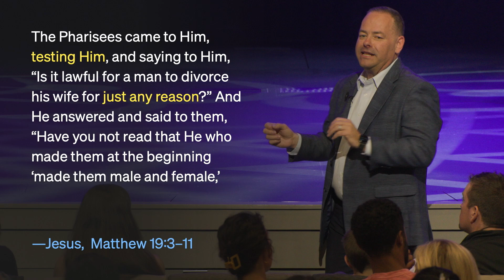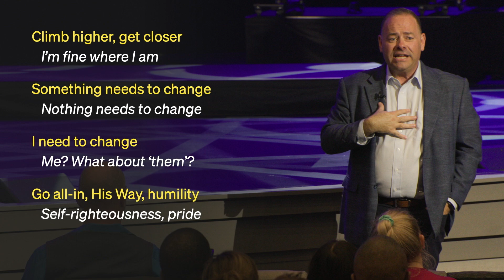Our Relationship With Our Own Heart - Divorce and Remarriage - Darryn Scheske